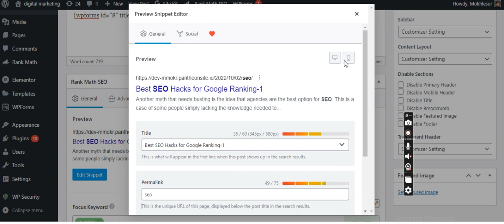On Pages SEO by Md Mokhlesur Rahman Types of SEO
In this video, learn On-Page vs. Off-Page SEO: What’s the Difference? - Types of SEO. Find all the videos of the SEO Full Course 2022 #